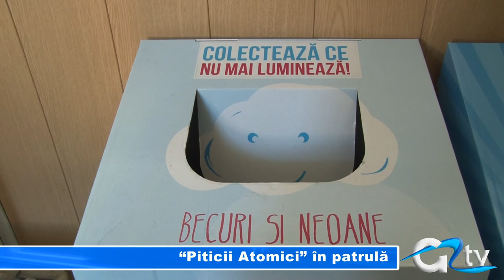"PITICII ATOMICI" IN PATRULA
Grupa "Piticii Atomici", din cadrul Grădiniței cu program prelungit "Prichindeii", au fost primii care au demarat campaniile de reciclare. Însoțiți de educatoare, micuții au ieșit pe străzi și au împărțit pliante gurgiuvenilor, îndemnându-i să vină la grădinița lor cu materiale reciclabile.